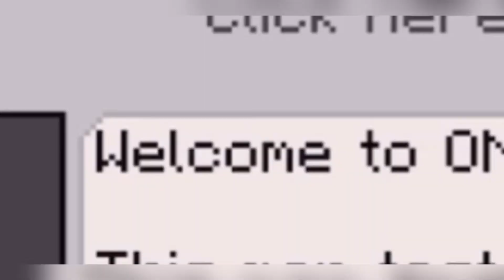Pig.. | Minecraft One block #1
Today I play Mc one block and it was fun if u didn’t notice I have a new editor now and she is rlly nice and she is a rlly good editor so I hope u enjoyed an byeeee also here is her discord server

Panda Gang official discord server
Editor Tika-
My friend-
AnimalPlayzYT
My friend -
SebCraftPlayz